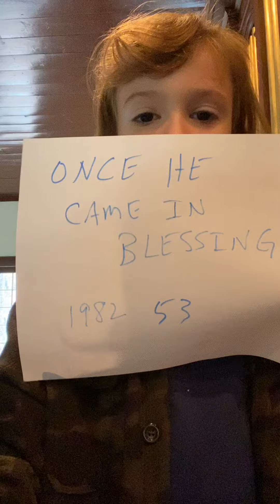Once he came in blessing